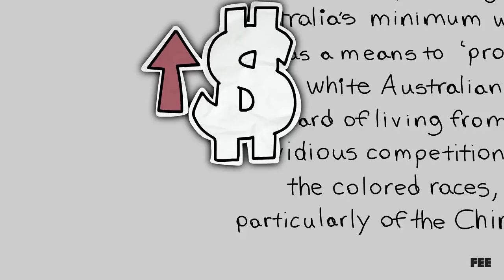Who Is the Minimum Wage Really Protecting?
If you raise the minimum wage, you'll decrease employment. Plain and simple. Here's why.